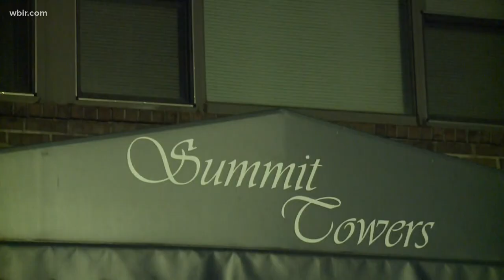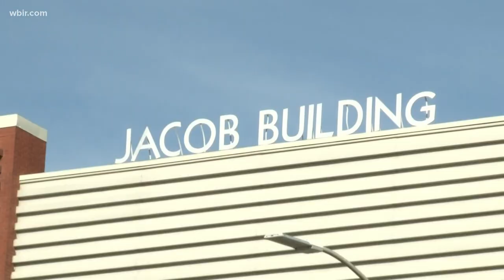Hundreds to return to Summit Towers after evacuation on Tuesday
After a small fire disabled an apartment complex's elevator, hundreds had to evacuate. Many depended on it for mobility to their rooms and out of the building.